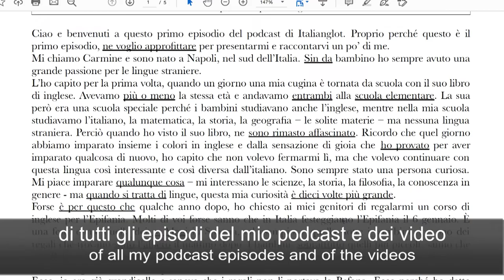La storia della pizza in Italia e nel mondo | Podcast Italiano - Episodio 7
🇮🇹 Impariamo la storia della pizza in Italia e nel mondo. Dove e quando è nata? E quali sono le pizze più strane che sono state inventate nel mondo?
🇬🇧 Let's learn the history of pizza in Italy and around the world. Where and when was it created? And what are the strangest pizzas that have been invented in the world?
 **Attività:**
  🎧 Comprensione orale
  📘 Vocabolario
  🛠 Grammatica

**Livello:**
  📌 B1-B2

**Serie:**
  🍽 Gastronomia

In questo episodio troverai:
📌 la trascrizione completa
📌 una lista di vocaboli con definizioni in italiano e traduzione in inglese
📌 2 test di comprensione
📌 7 esercizi sul vocabolario
📌 1 esercizio sulle preposizioni
📌 1 esercizio sul trapassato prossimo
📌 1 esercizio sulle frasi concessive introdotte da nonostante
📌 flashcard già pronte da importare nella tua app per flashcard